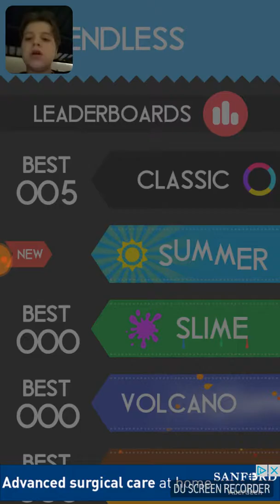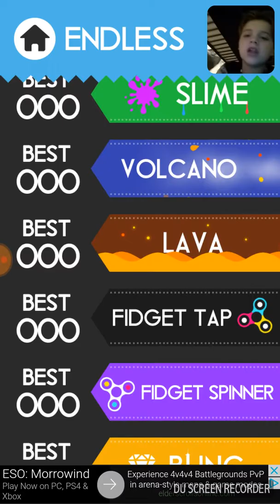(playing color switch) read discription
Sorry for the cut off